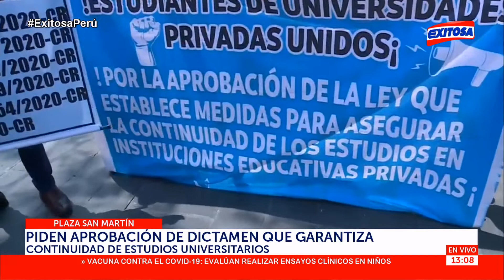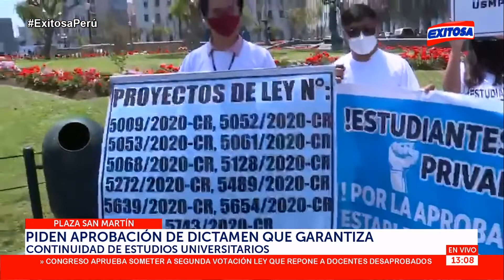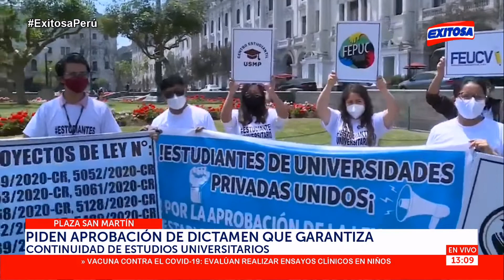🔴🔵Estudiantes piden aprobación de dictamen que garantiza continuidad de estudios universitarios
Con pancartas en mano, le claman al Congreso que el dictamen pase de una vez a votación en el Pleno.

Exitosa Perú
"La voz de los que no tienen voz"

Corporación Universal